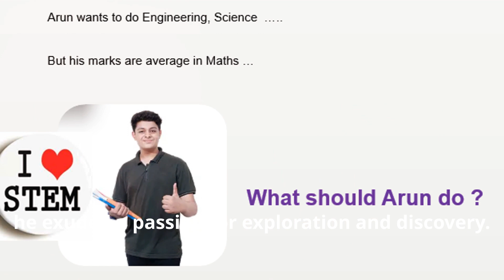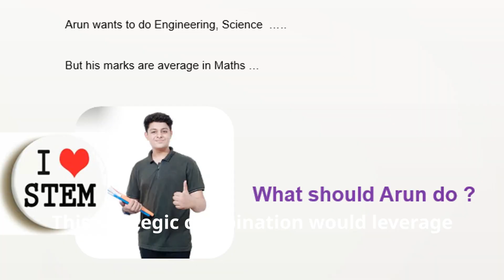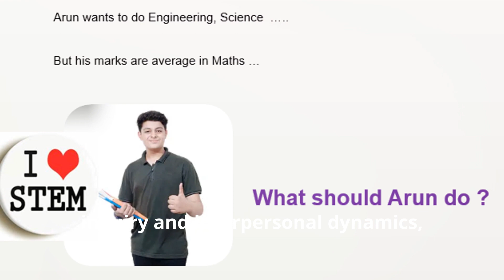Career Advisory Case Study 1 : Student loves STEM but scores AVERAGE in Numeracy, Logical Reasoning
Career Advisory Case Study 1: A student enamored with STEM, yet averages in numeracy and logical reasoning. Unraveling the enigma of their potential, we craft personalized paths blending passion and proficiency.